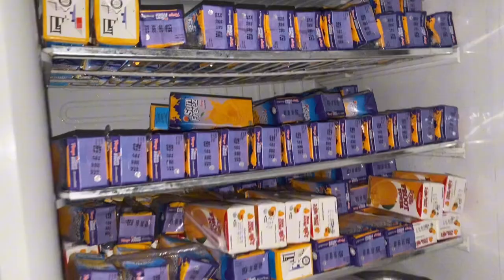10Muharram ko lgai sabeel 😍bhot zada rush ma juice bante ☺️Alhumdolilah new mobile ly liya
10Muharram ko lgai sabeel 😍bhot zada rush ma juice bante ☺️Alhumdolilah new mobile ly liya